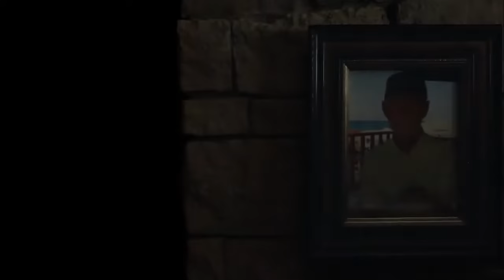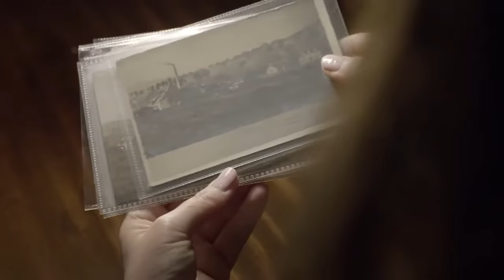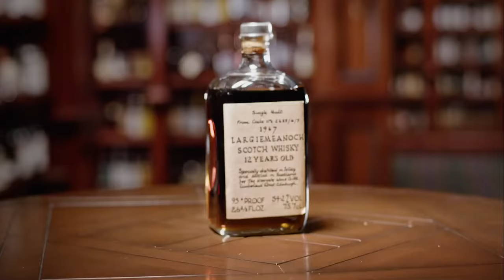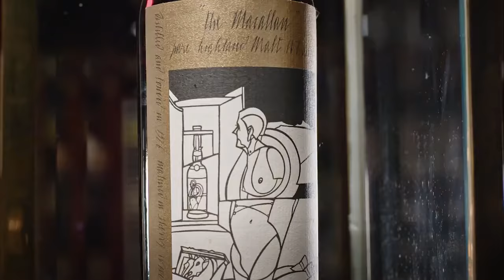The Perfect Collection by Mr Richard Gooding Whisky Auctioneer Documentary | Interesting Facts